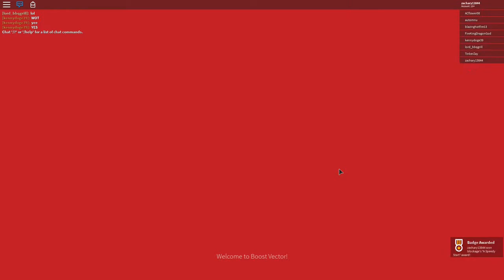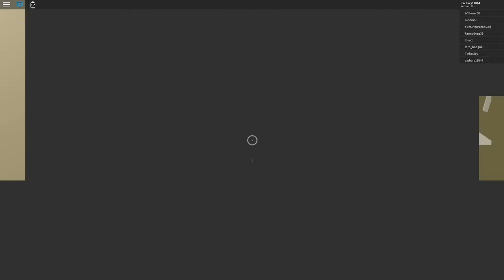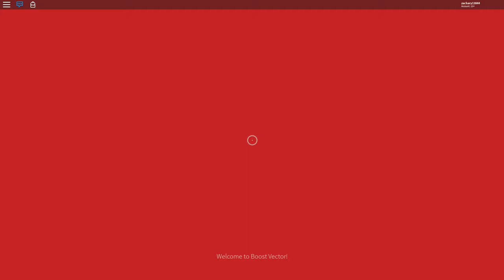Roblox Boost Vector Gameplay